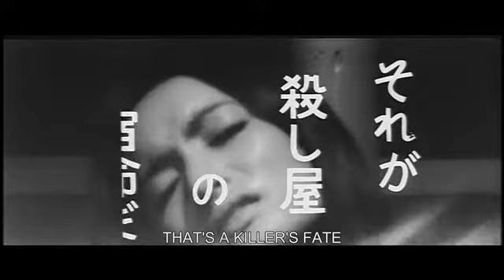BRANDED TO KILL - (1967) Trailer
We at Deathtrap Trailers are very sad to hear of the passing of a true maestro of cinema. Seijun Suzuki has left us at the age of 93, leaving behind him a selection of fantastic, bizarre, pioneering and influential movies that will continue to fascinate and inspire for generations.

Here is the trailer for one of his best-known works: 'Branded To Kill' an iconic and bonkers movie that baffled studio heads but won over future directors Quentin Tarantino and Jim Jarmusch.

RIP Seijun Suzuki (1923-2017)